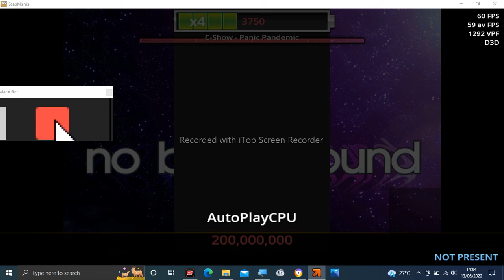Stepmania Audio - Panic Pandemic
Tittle: Panic Pandemic
Artist: C-Show
Label: C.H.S